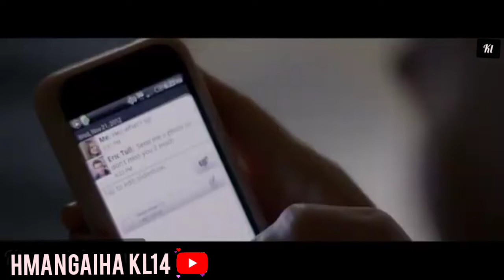A zirlai tlangval nen an mudun thin||A hnuah eng nge thleng||mizo movie recap